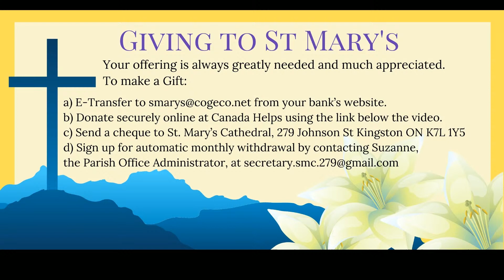Gospel and Homily Fifteenth Sunday in Ordinary Time, 11 July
Holy Sacrifice of the Mass for the Fifteenth Sunday in Ordinary Time at the Cathedral of St Mary of the Immaculate Conception, Kingston Ontario. Celebrated by Archbishop Michael Mulhall.

Your offering is always greatly needed and much appreciated.
For those participating on livestream, to make a gift you may;

c) Send a cheque to St. Mary’s Cathedral,
    279 Johnson St Kingston ON K7L 1Y5

d) Sign up for Automatic monthly withdrawal by contacting Suzanne,